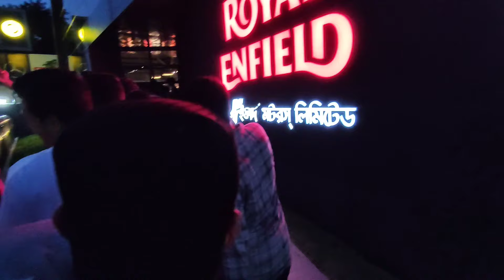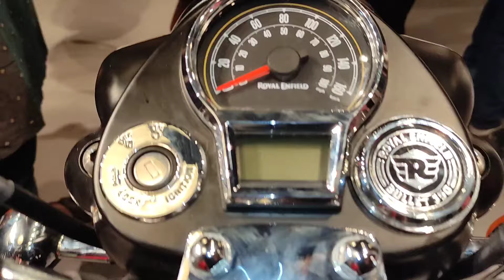Royal Enfield বাইকটি কেমন হবে। Review BD | RIDER HABIB